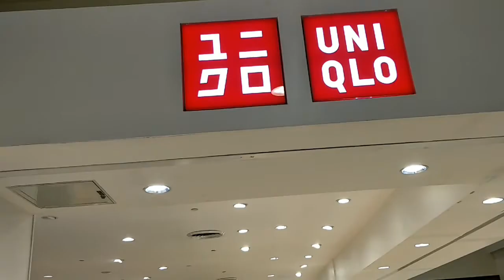LAGUNA TRAVEL VLOG + BIANCA BIRTHDAY VLOG PART 2!! || DarianeComillas